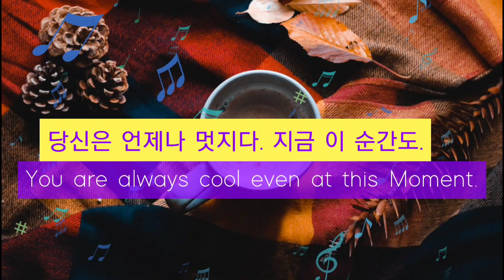브람스 4개의 피아노 소품 | 빌헬름 켐프 | Brahms Piano Pieces op119 | 베스트 클래식 감상 🎶 | 체인지 무드 | Change mood